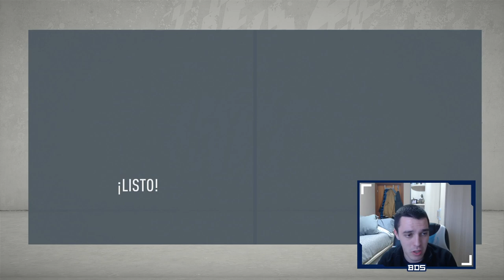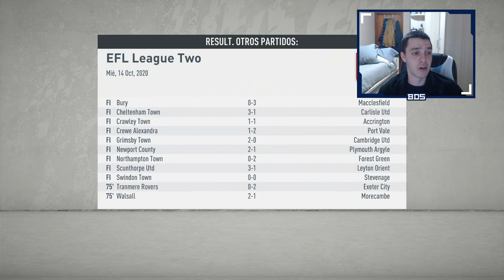FIFA 20 MODO CARRERA REGENS | SALFORD | ¡EL RIVAL NO SE PRESENTA! #23